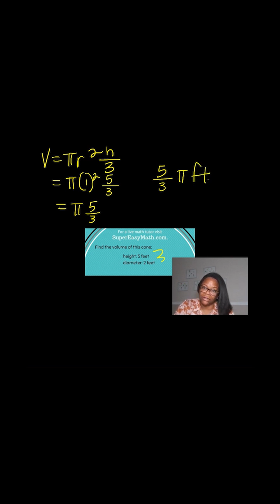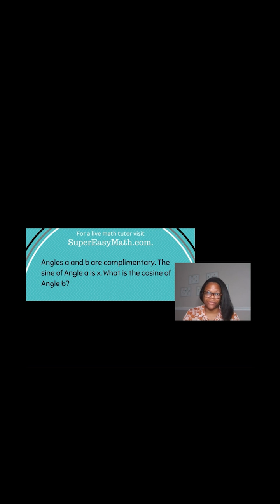How to find the volume of a cone.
In this video, I'll show you how to find the volume of a cone.

Do you have more questions before you join? Complete this form -

Waleed
Elyse